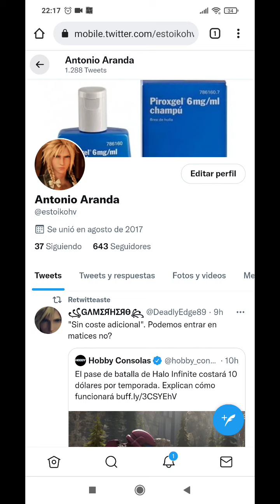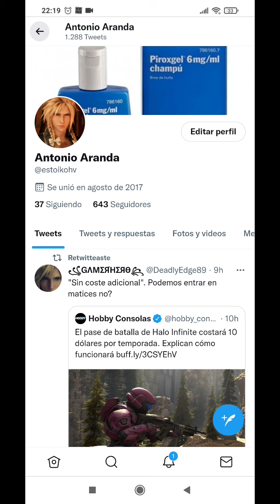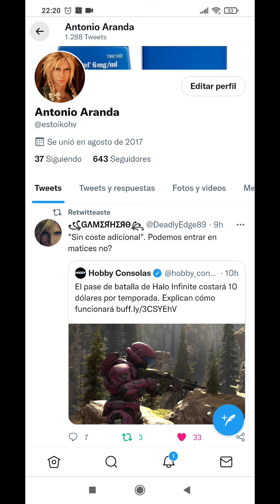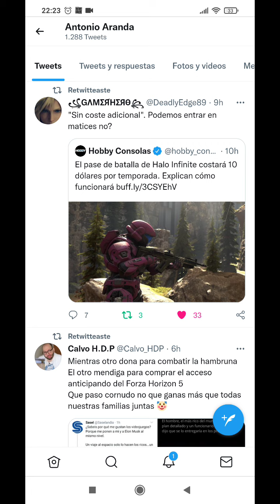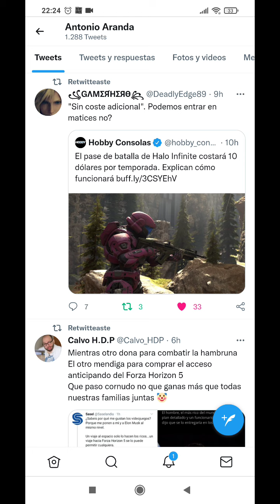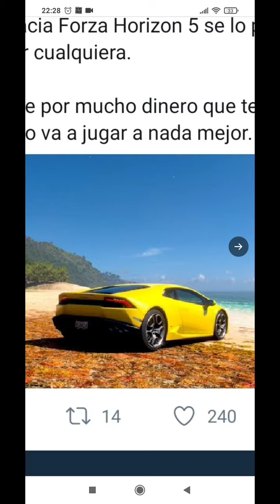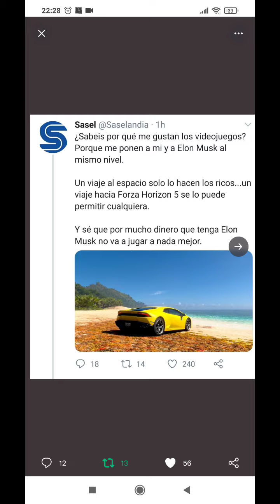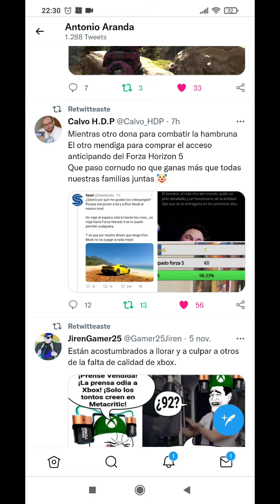El elon musk de los videojuegos! Grande el calvo